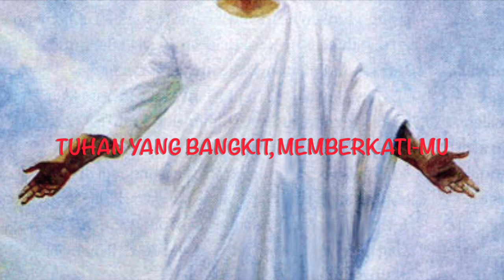Selamat Pesta Paskah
Salam dan selamat pesta Kebangkitan. Tuhan yang bangkit memberkatimu, menjawabi semua harapan dan niat baikmu. Amin.